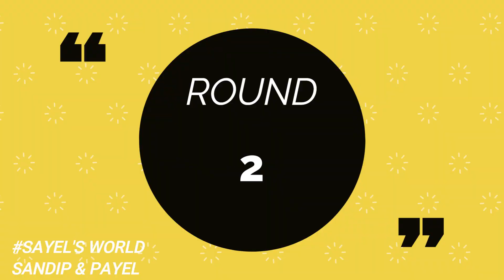Funny Secrets of a child || Sayel's World || Sandip & Payel